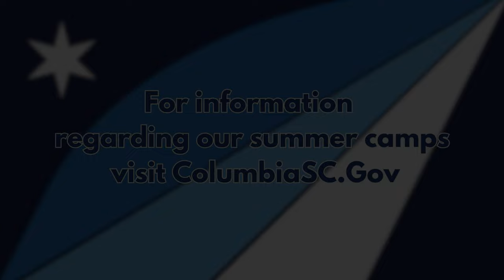2023 City of Columbia Summer Camps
2023 City of Columbia Summer Camps  highlighting a variety of camps offered for children throughout the summer and upcoming camps.